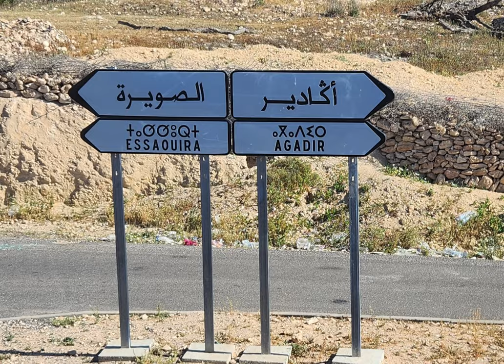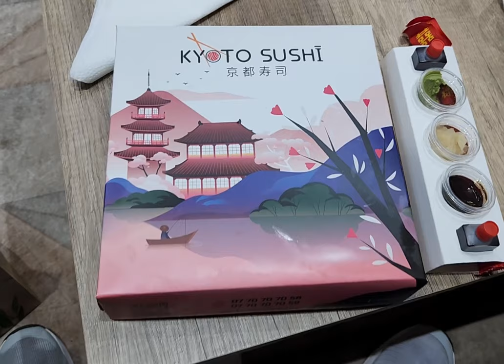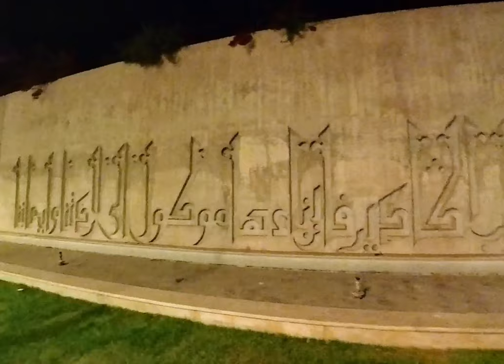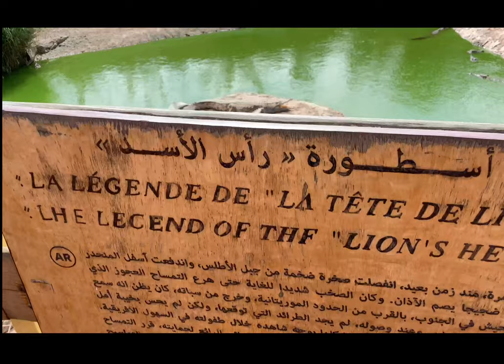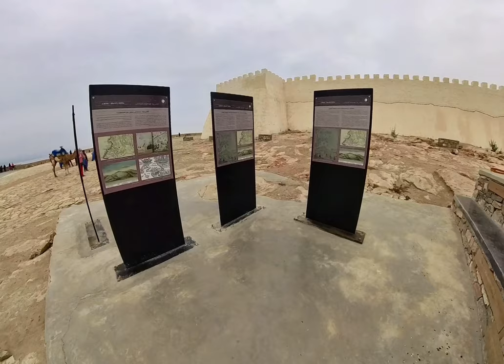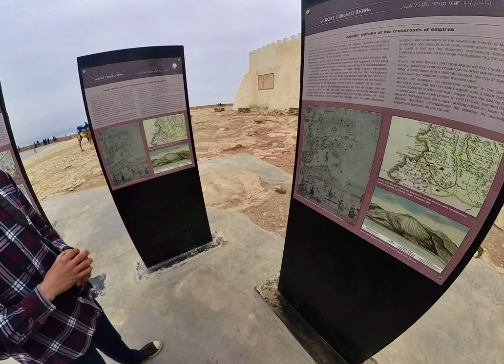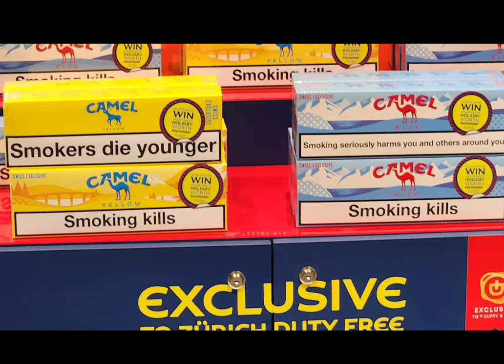Ken's Travels # 52: Agadir Morocco, Africa (Part 3 of 3)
In this episode I visit my final city in Morocco - Agadir! We check in at the Marina, visit the beach, take a food tour and eat something disgusting, visit a souk and much more!